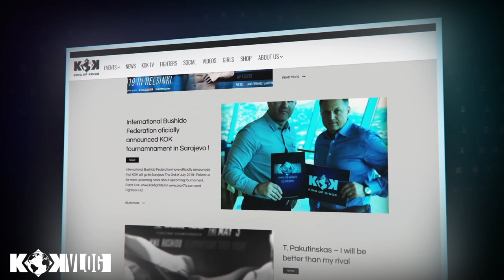KOK VLOGas Matas Pultarazinskas 👊❗️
LIVE on KOKFIGHTS.TV